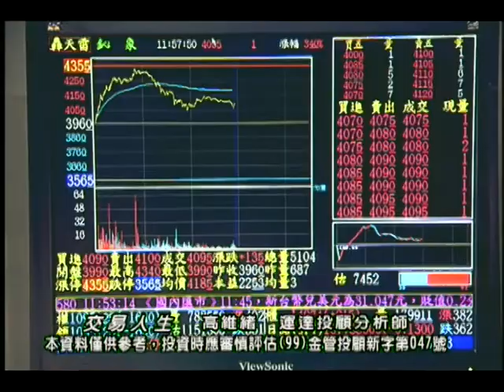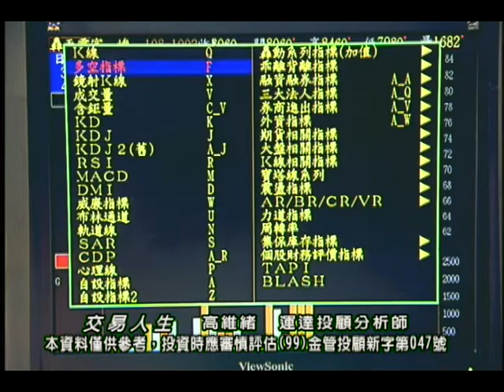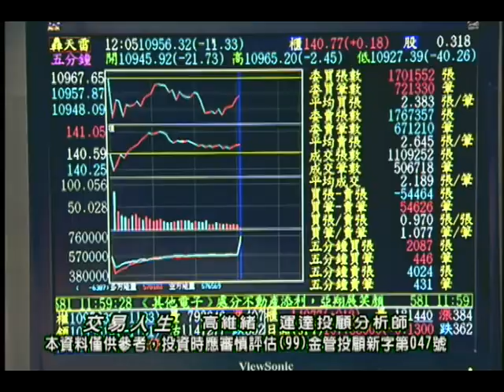20191002 高維緒 交易人生